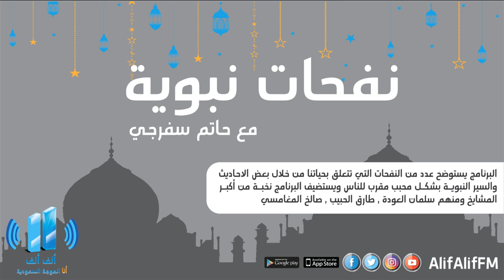برنامج نفحات نبويه الحلقة21